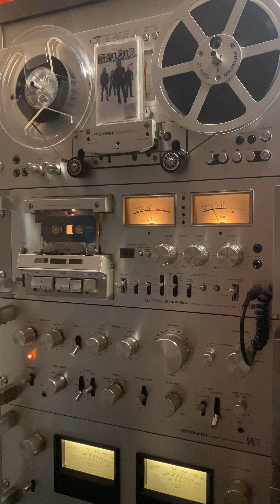The Acab - Now & Again